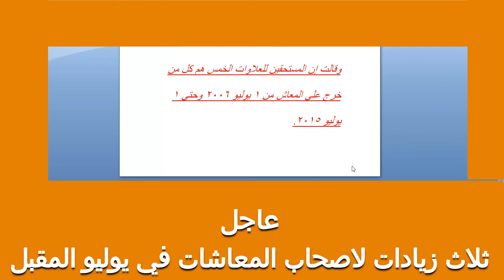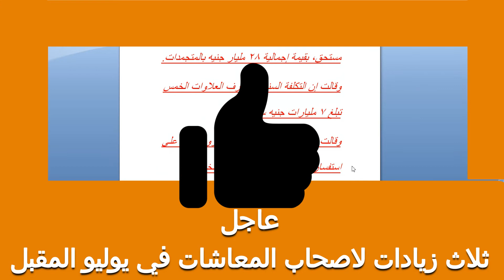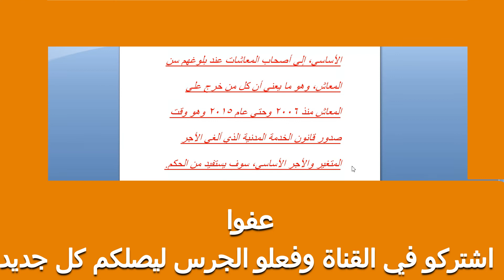عاجل أصحاب المعاشات التضامن الاجتماعي تعلن تفاصيل صرف العلاوات الخمس اليوم 16/6/2020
ثلاث زيادات في المعاش